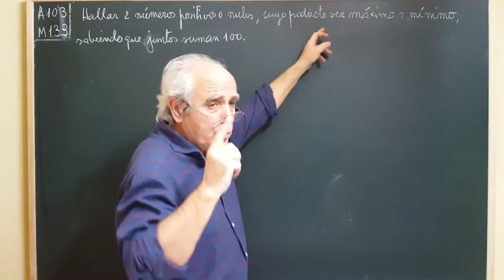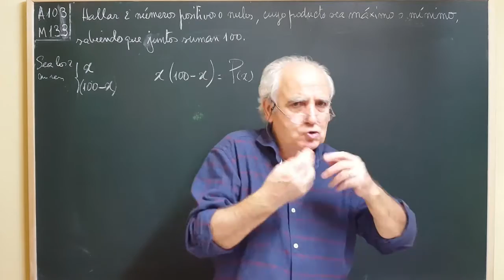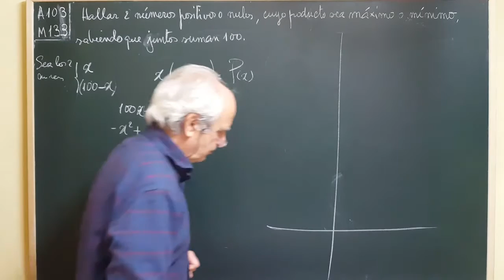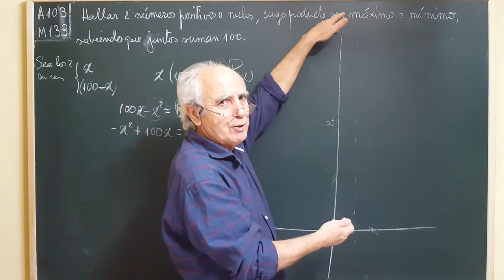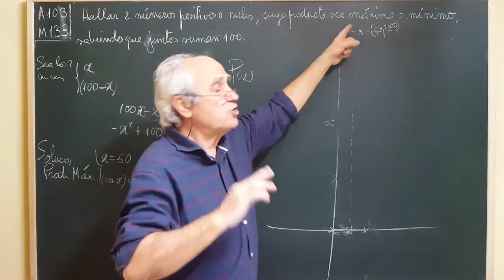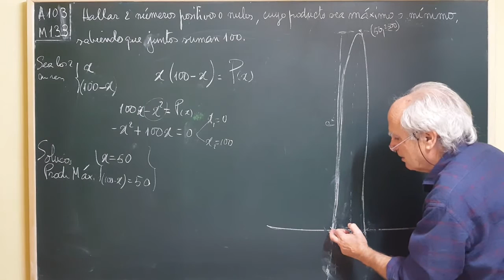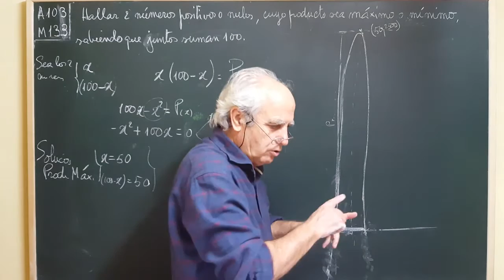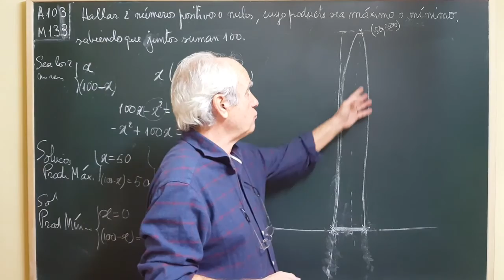M133/A103 ... SEGUNDO GRADO ··/·· GRÁFICA ··· PARÁBOLA (7ºde7) ··/· · UTILIDAD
...para el MAYOR o el MENOR de algo...podemos echar mano delas PARÁBOLAS